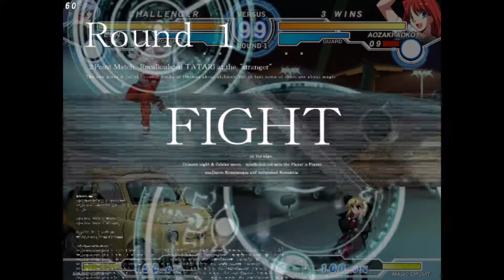Old MBAACC Set vs Jeff